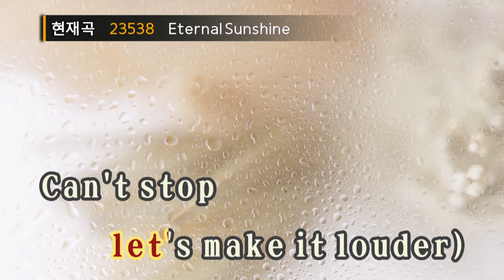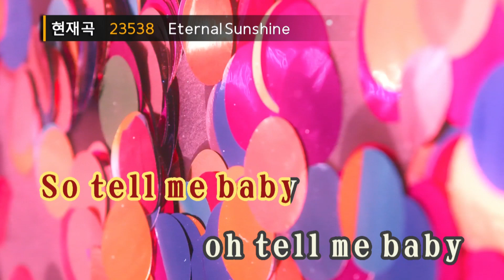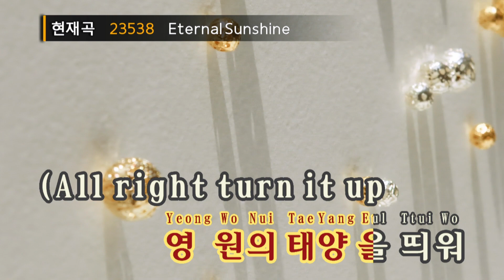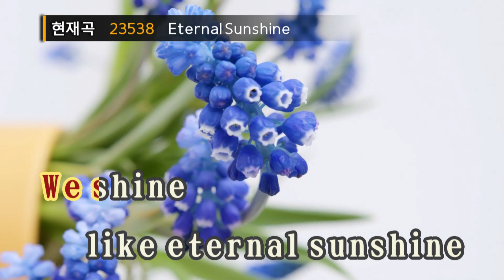Eternal Sunshine - ATEEZ(에이티즈) (KY.23538) / KY Karaoke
★ 곡 정보 ★
번호 : 23538
제목 : Eternal Sunshine
가수 : ATEEZ(에이티즈)
작사 : Edun,LEEZ,Ollou..
작곡 : Edun,LEEZ,Ollou..

Copyrightⓒkeumyoung